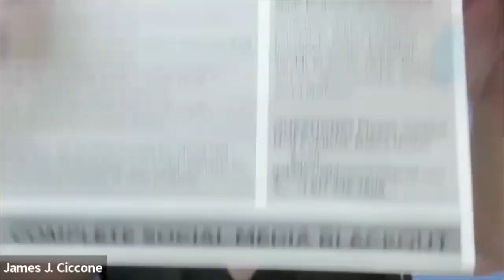Mob Tales Guest James J Ciccone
This weeks episode we had actor and acting teacher James Ciccone who is known for "The Deuces" and "American Horror Story". Thanks!